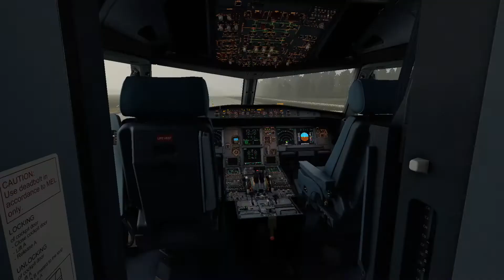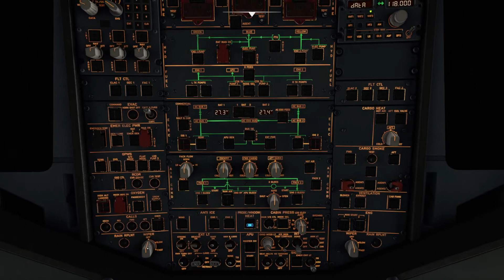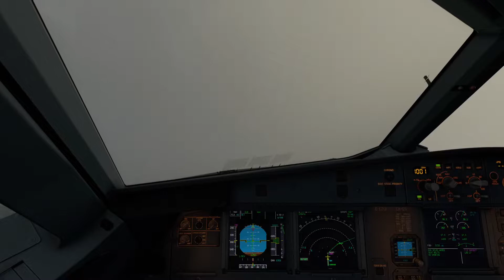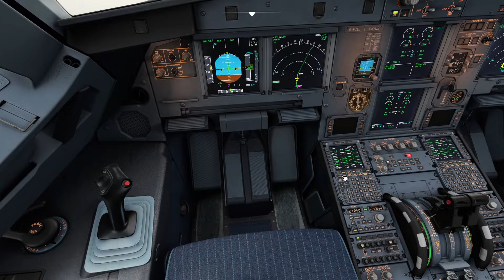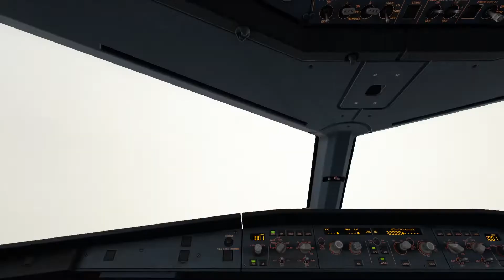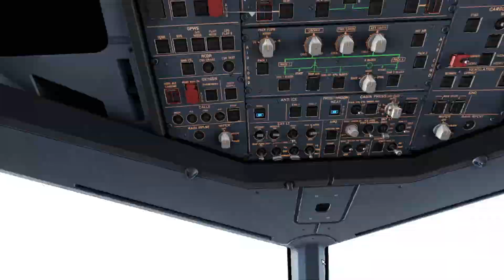Fenix 320 departure out of Oslo MSFS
I am a Avgeek which uses it´s freetime to fly in X-Plane and MSFS.
Trying to do weekly streams and I hope to give the community something by sharing my passion for flying :)

System Specs: AMD Ryzen 2600 oc 4GHZ, MSI geforce RTX 2070S gaming x trio, 32 GB 3000 speed, 1 TB SSD, 1 TB HDD, ASUS PRIME B450M/A.

X-Plane and MSFS.
XPLANE addons: Zibo 737-800, FFA320, ´Toliss321, SSG747-8, IXEG737-300, 330 JarDesign, FF757-200 and FF350-900XWB.
Notable Plugins: X-Enviro, XP-Realistic.
Scenery: LPPT;LPPR;EDDF;KPDX and True Earth GB south, central.

Hardware: Honeycomb Alpha Flight Yoke, Thrustmaster TCA Airbus Edition, T-Flight Pedals.